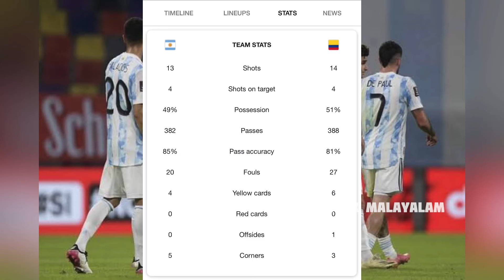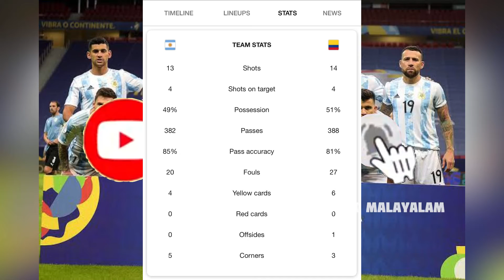അർജന്റീന ഫൈനലിൽ | copa america news | argentina vs colambia | sports talk malayalam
lionel messi story
lionel messi vs cristiano ronaldo
lionel messi goal vs chile
Argentina vs Colombia line up 2021
Argentina vs Colombia
Argentina vs Colombia copa america 2021
Argentina vs Colombia live
Argentina vs Colombia live today
Argentina vs Colombia match
Copa america
Messi
Copa america live match link
Argentina possible line up
Copa america live
Copa america news
Argentina
Colombia

copa america
argentina vs colombia
argentina win
football
kerala blasters
kbfc
kerala blasters news
kbfc news
copa america news
argentina vs brazil
argentina vs colombia
argentina vs chile
argentina vs colombia 2021
argentina vs colombia live match
argentina vs colombia live match today
argentina vs colombia 2021 live
argentina vs colombia whatsapp status argentina vs colombia copa america 2021 argentina vs colombia live stream
argentina vs colombia penalty shootout argentina vs colombia penalty shootout 2015 argentina vs colombia penalty argentina vs colombia pes 2021
argentina vs colombia penales
argentina vs colombia pelea
argentina vs colombia periodistas
argentina vs colombia penales 2015 colombia vs peru narracion
argentina colombia vs peru
copa america news
malayalam football
malayalam copa america malayalam Argentina malayalam
Argentina BRAZIL MALAYALAM
copa america news
malayalam football
malayalam copa america
malayalam Argentina
malayalam Argentina
BRAZIL MALAYALAM